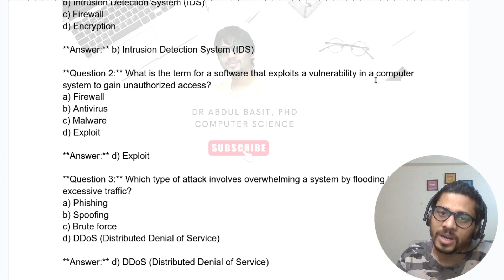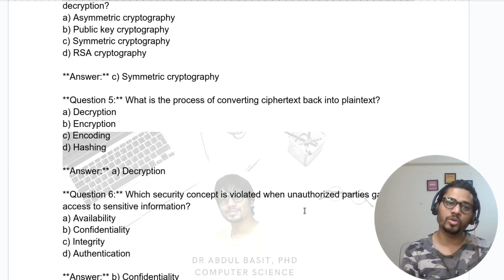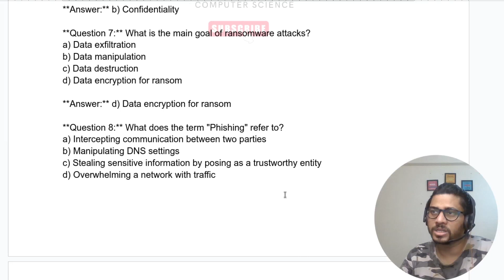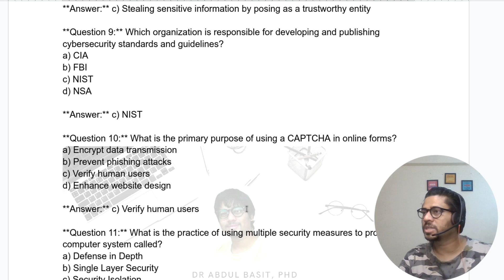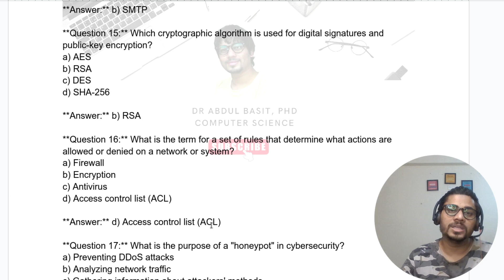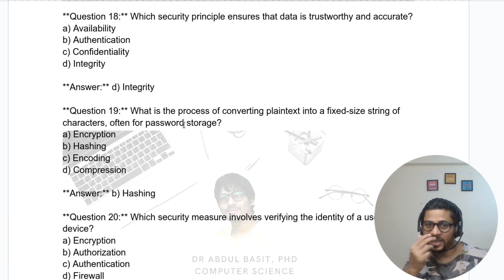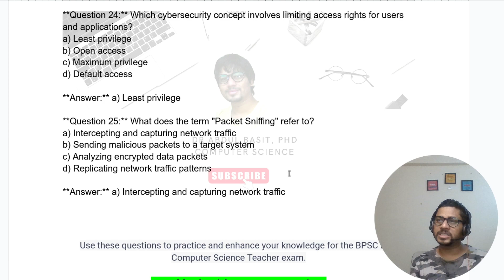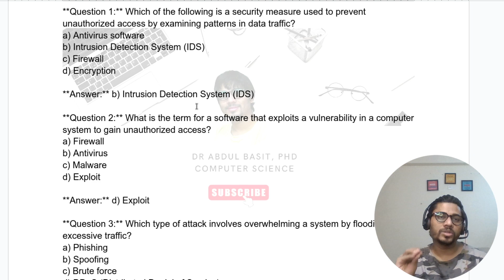BPSC Computer Science Teacher | Cyber security Practice Set - 5 | Important questions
Bihar Teacher | Society, Law and Ethics - Cyber safety  Practice Set -  5
| Bpsc computer science channel | Bpsc computer science Preparation